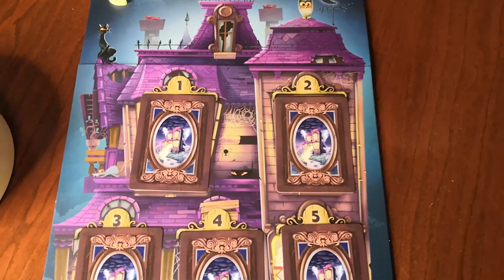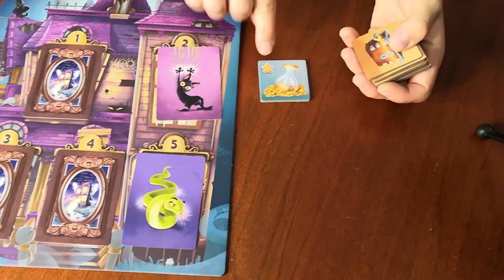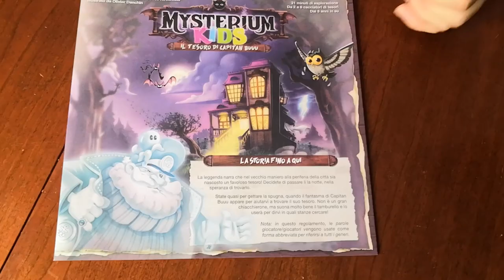Mysterium Kids - Cosa ne penso?